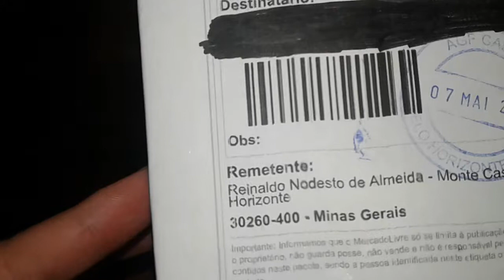UNBOXING DA RED BULL RB9 2013 1:43 !!! MAIS QUE UM CARRO!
Mais uma belíssima miniatura para minha coleção!
Essa RBR RB9(no vídeo falei que era RB8 kk) foi a que o Sebastian Vettel guio no ano de 2013 para se torna tetra-campeão do mundo!
Agradecendo de novo ao vendedor Reinaldo por mais um excelente trabalho no envio.